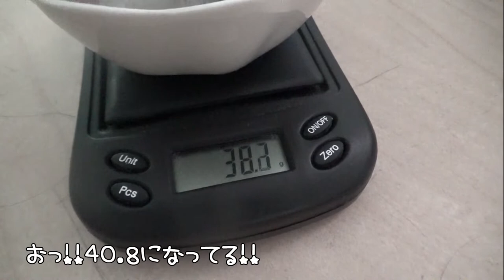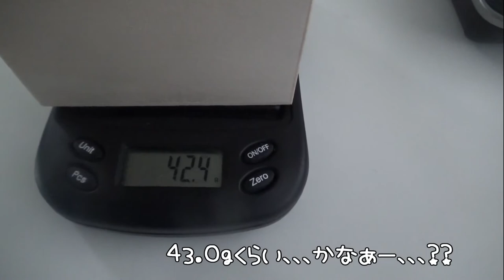【再測定】測定器不具合で何度も測定したのに、最後まで付き合ってくれたジャンガリアンブルーサファイアハムスター🐹ララちゃん💖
今日はごめんなさい💦グダグダ回です😭💦
まさかの測定器不具合で何度も測定させてもらいましたっ💦

ララちゃん、本当にお疲れ様っ！！
ありがとうぉ～✨

４匹から１匹、そして、新たな家族をお迎えして３匹に！！

◆撮影機材◆

≪ララ＊Lara≫
生まれ：2019年7月頃＊1歳7ヵ月＊
品種：ブル－サファイア
性別：女性
体重：56.9ｇ→ 32.3ｇ
職業：ペット
趣味：ママと戦う事　かじる事　ママの手の上でくつろぐ事
好物：ブロッコリー　ささみ肉　にぼし
特徴：警戒心が強く近づくとすごい形相で怒られます。なのに手の上に乗るととてもしおらしくなります。

≪リリア＊Liria≫
生まれ：2020年10月頃＊4ヵ月＊
性別：女性
体重：48.0ｇ
職業：ペット
趣味：夜な夜な回し車で走り回る事　モグラ族になる事
好物：サラダ菜　ヒマワリの種
特徴：臆病な子で、近づくと怖がってすごいスピードで逃げます。たまにショートしてお人形化します。

≪モモ＊Momo≫
生まれ：2020年11月頃＊3ヵ月＊
品種：ノーマルジャンガリアン
性別：女性
体重：40.5ｇ
職業：ペット
特徴：めちゃくちゃ懐っこい子です。物怖じせず、マイペースな可愛い女の子です。

≪アリス＊Alice≫
生まれ：2018年4月頃
お別れ：2020年11月20日＊2歳7ヵ月＊
特徴：温厚でマイペ－スな女の子です。仕草の一つひとつに愛嬌があり、とても癒されます☆

≪バニラ＊Vanilla≫
生まれ：2018年11月頃
お別れ：2020年10月24日＊1歳11ヵ月＊
品種：パールドワーフ
特徴：キレイ好きな女の子です。ハウスの中が女の子らしく造られています。かわいいです☆

≪リリ＊Liri≫
生まれ：2019年7月頃
お別れ：2020年9月27日＊1歳2ヵ月＊
特徴：とっても温厚でのんびりした女の子です。右目が不自由になっても、変わらず元気に走ってもぐってます☆